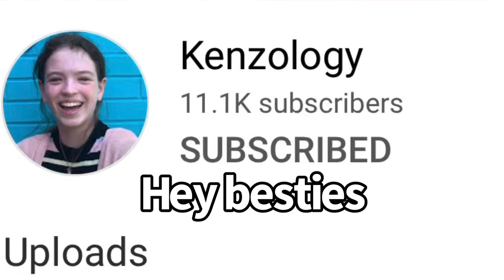I did my most favorite trade ever in Roblox adopt me!